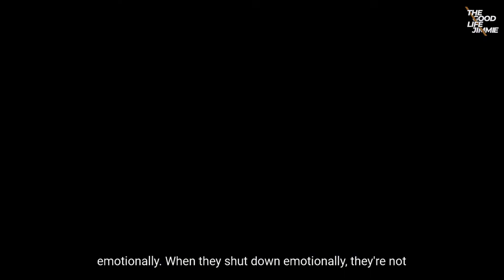How does your partner hear you?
Communication is based on your partners experience. Knowing how your partner hears you determines their experience. Couple that have experience with their partner discounting their experience, habits, thoughts walk, talk, upbringing etc. Will pull away from that partner because of how they experience them .